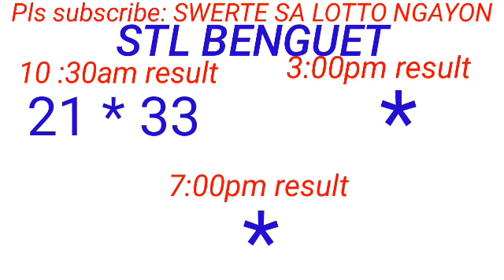STL - BAGUIO,BENGUET January 13, 2024 1ST DRAW RESULT